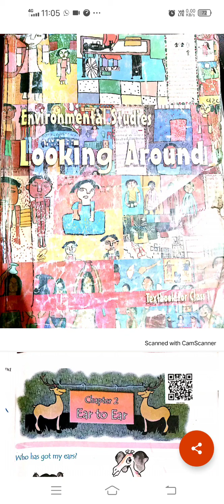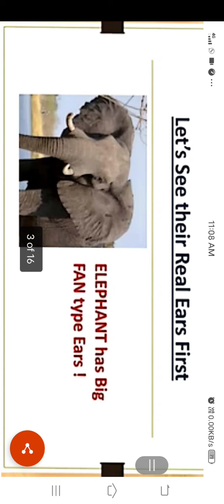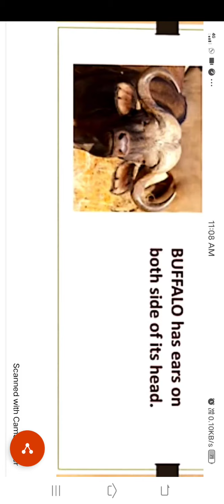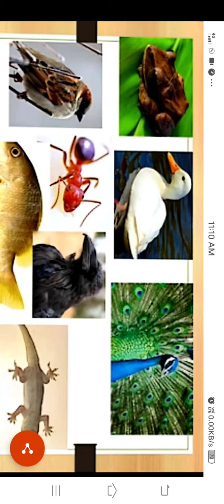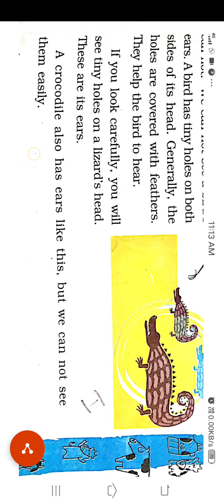Sci STD 4 Ch 2 Exp part 1